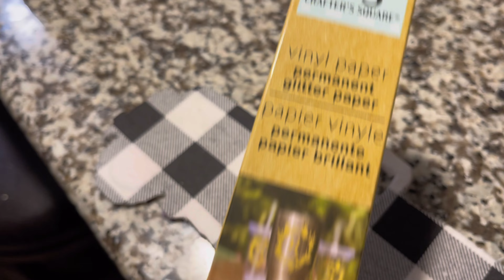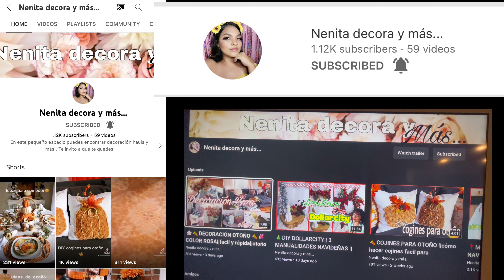5 DIY SUPER FACIL para NAVIDAD 🎄 ⛄️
5 DECORACIONES HERMOSAS PARA NAVIDAD  Super Facil y Economicas Manualidades  e Ideas para decorar en Navidad  Búfalo Check  Red /Black White / black Decoraciones a Cuadros RoJO y Negro Blanco Y Negro